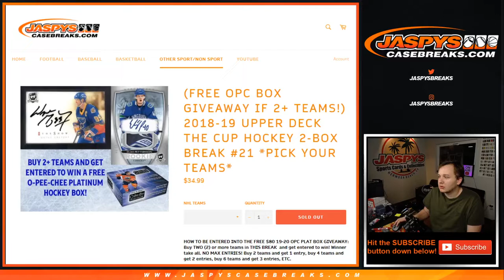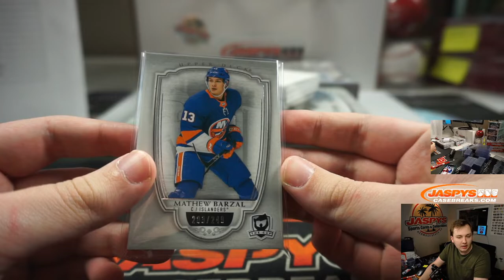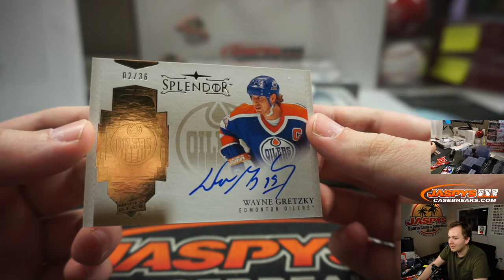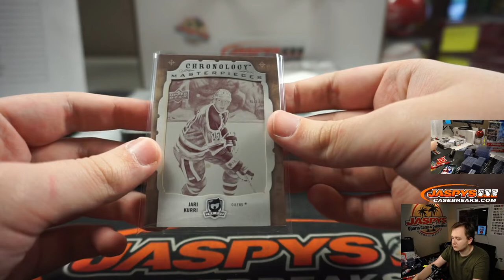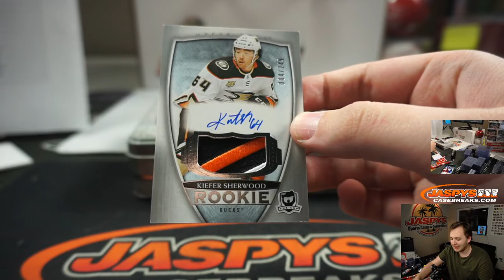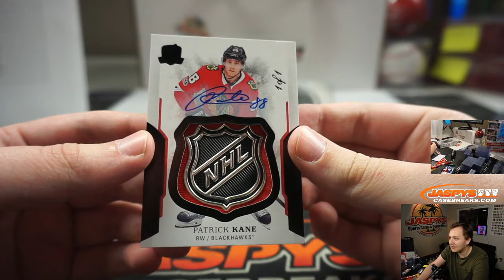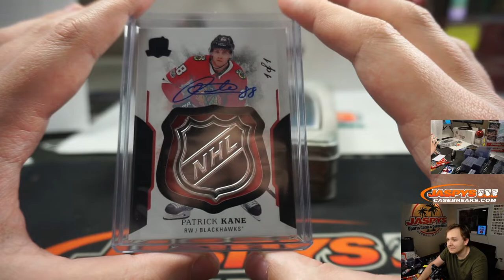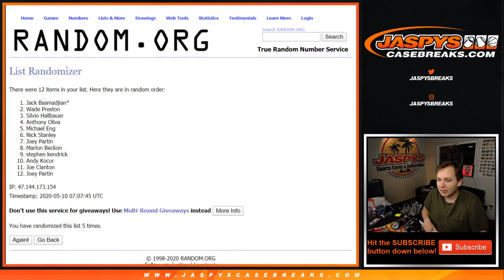2 MONSTER HITS! 5/9 - 2018-19 Upper Deck The Cup Hockey 2-Box Break PYT #21